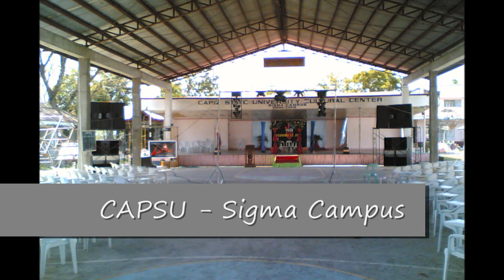GRIBOX @ capsu sigma.wmv